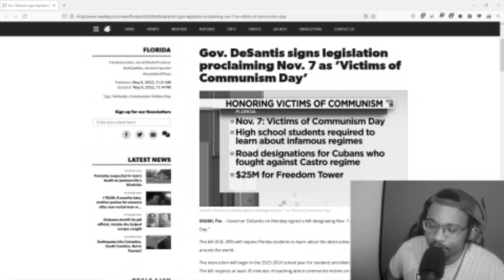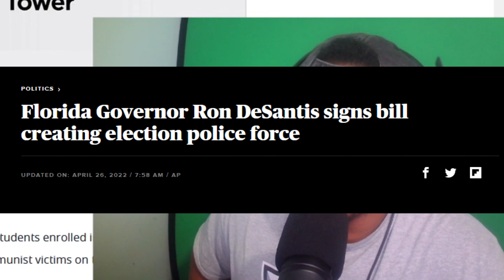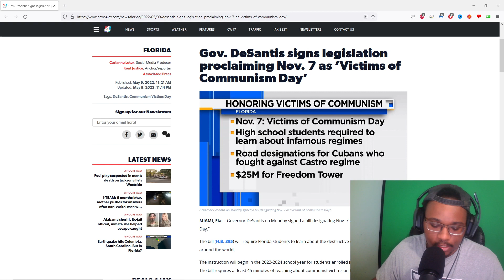Florida Passes Anti-Leftist Propaganda Bill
Florida Gov. Ron DeSantis has signed an anti-leftist bill targeted to show the horrors of communism while they call Bernie Sanders a communist.  This follows the trend of Florida banning CRT, math books with "CRT" in them and targeting members of the LGBT community.